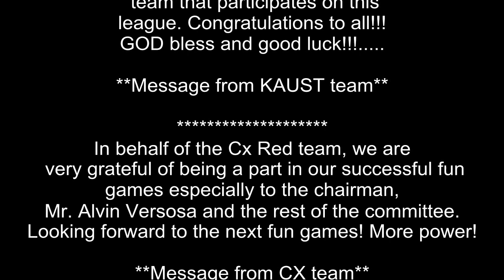PID A-vs-KAUST Basketball 2011 Part 1